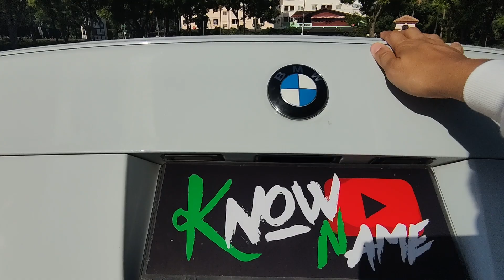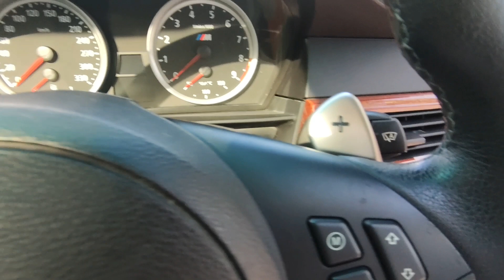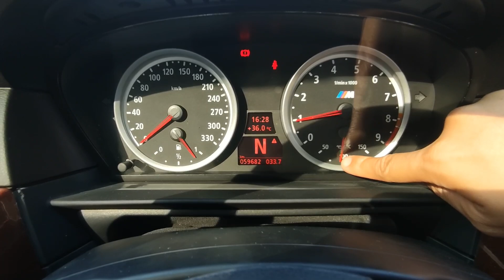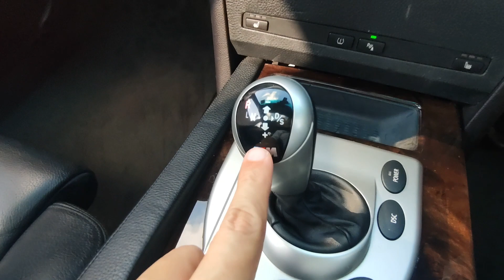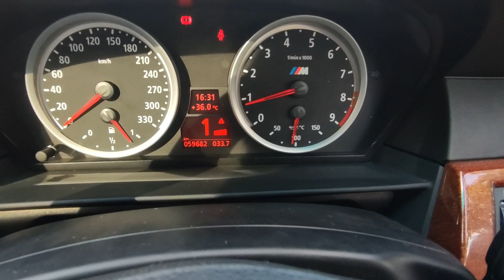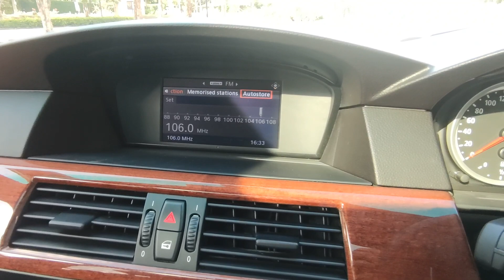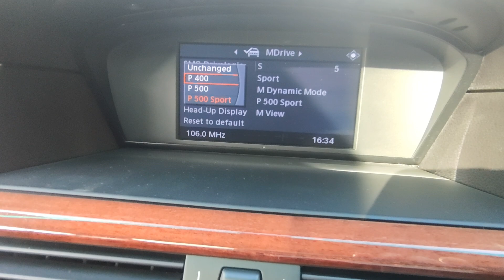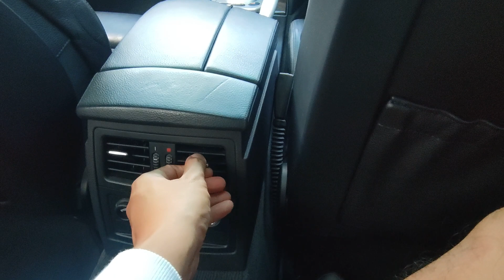รีวิว BMW M5 E60 มาพร้อมกับ 500 ม้า รถสปอร์ตซีดาน เครื่อง V10 ขับสนุก ขับมันส์แค่ไหน ไปชมได้เลย